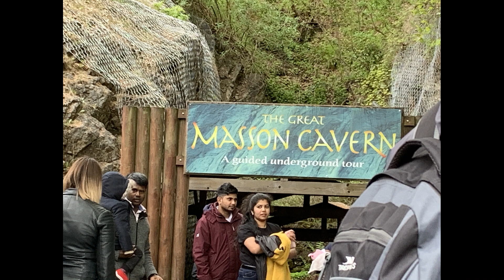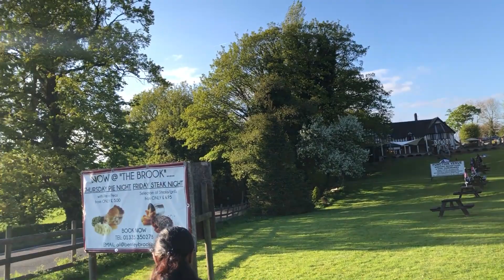Dovedale - Heights of Abraham - Morcambe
Dovedale and Heights of Abraham are in Peak District of UK. The Peak district is one of the UK's most visited national parks spanning around 555 square miles. The common activities include walking, climbing, caving and Camping.